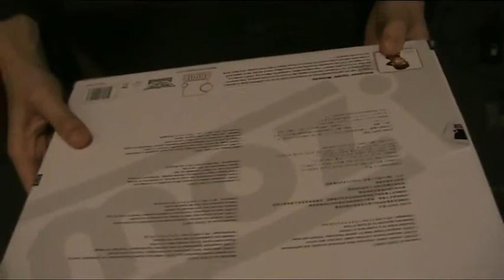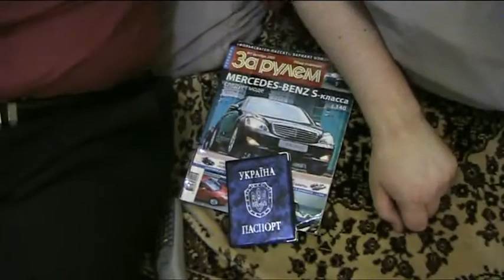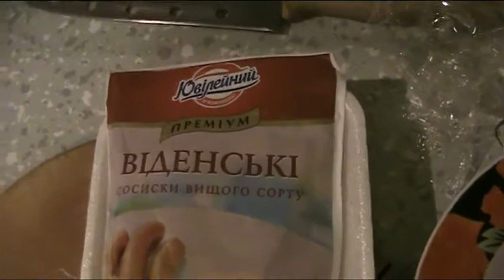KerchNET Training Base